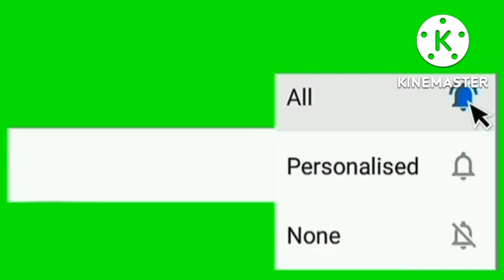Vlog Video Roramani Date 27th_09 _2022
Ripengrang Sakantikon angni James Cheran Momin Youtube channel o na Manderaabee Rimchaksoenga
Ian Angni Changsatai Rorambani Vlog Video
Aro Videoko Bone nichengbo.

Sakantikon Mitela Ripengrang.